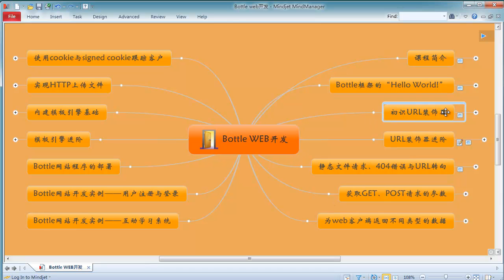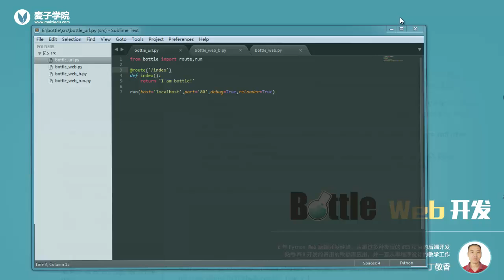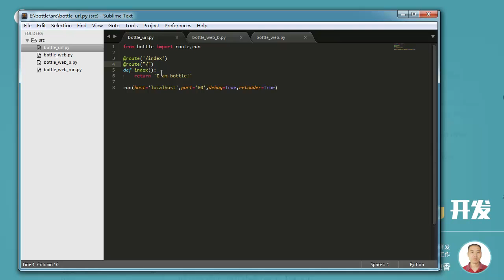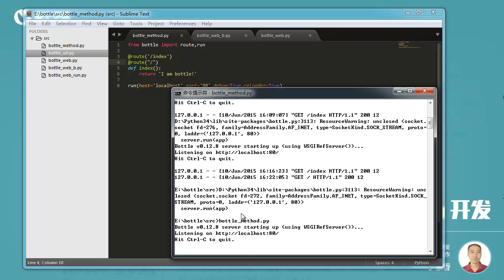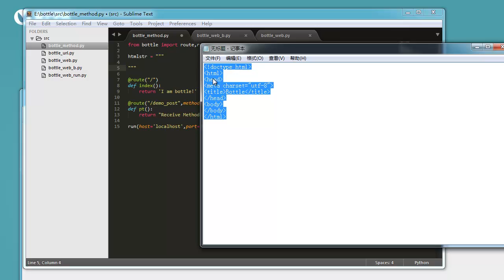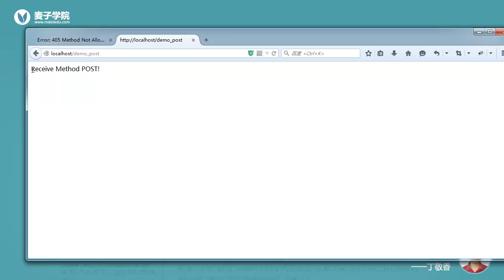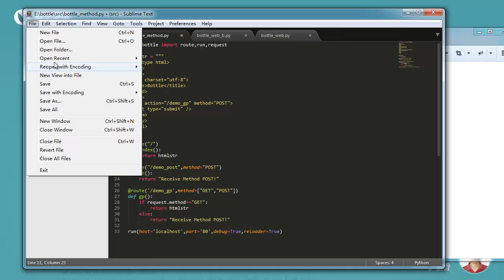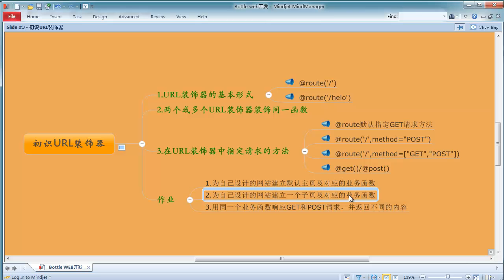Bottle Web开发3 初识URL装饰器